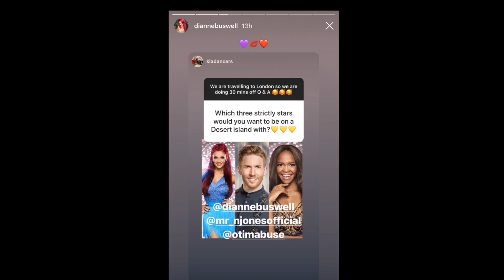Joe Sugg and Dianne Buswell | All Instagram Stories 21/2/19